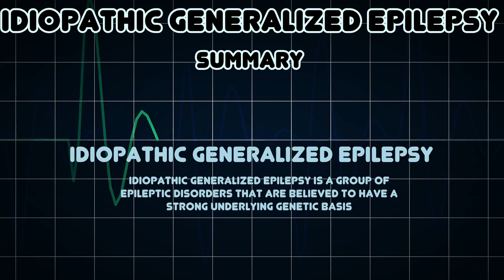Idiopathic generalized epilepsy (Medical Condition)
Symptoms, risk factors and treatments of Idiopathic generalized epilepsy (Medical Condition)

Idiopathic generalized epilepsy is a group of epileptic disorders that are believed to have a strong underlying genetic basis